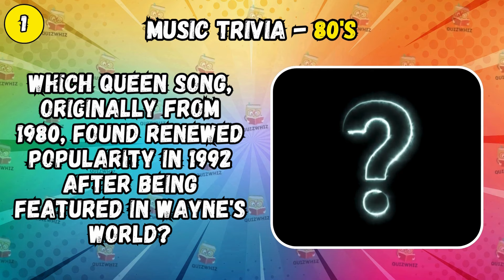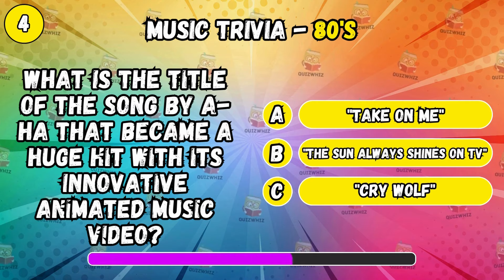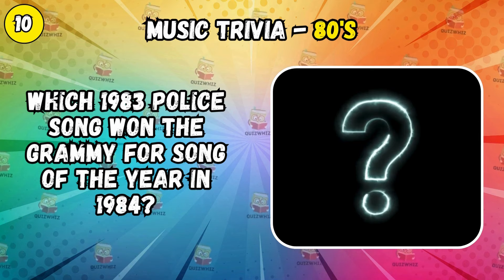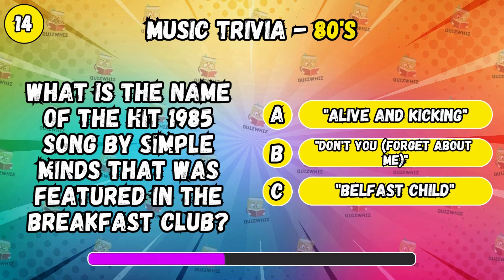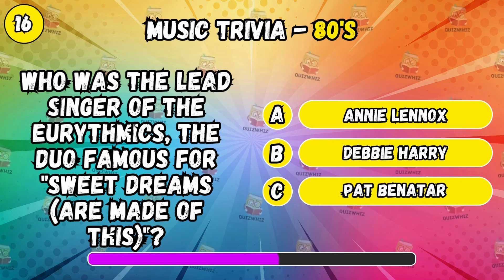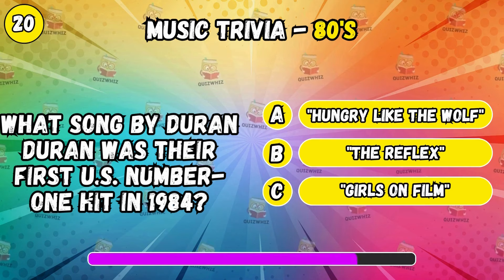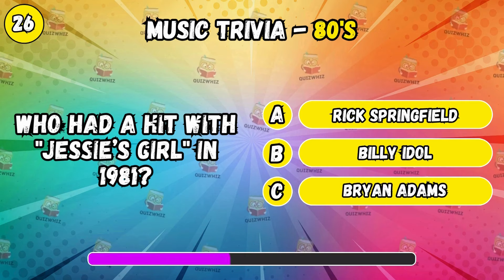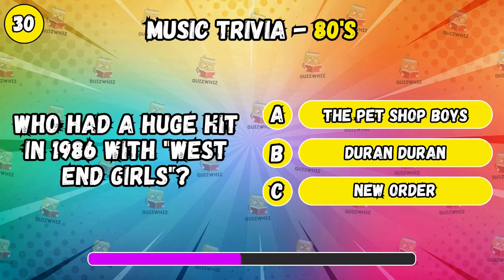80s Music Trivia Challenge! 🎶 Are You an 80s Music Expert?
Hi everyone! For this video, step back into the 80s with this music trivia quiz!

🎸 From iconic rock anthems to unforgettable pop hits, this video will test your knowledge of the decade's greatest songs and legendary artists. Think you can name the bands behind these timeless tracks or remember the year that classic single topped the charts?

We’ve covered all the 80s music essentials—expect questions on rock legends, pop stars, and one-hit wonders that defined a generation. 🎤✨ Whether you’re a dedicated 80s fan or just love a good tune, get ready to see how much you really know about 80s music!

With multiple-choice questions, this quiz will challenge even the most seasoned 80s music lovers. Keep track of your score, and share your results in the comments! Let’s bring back the 80s one question at a time! 🎧💿